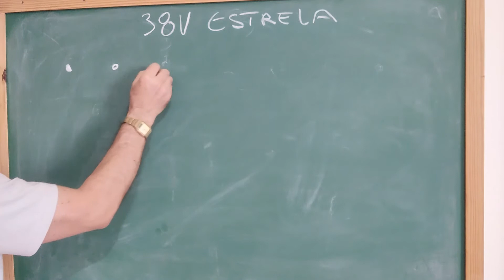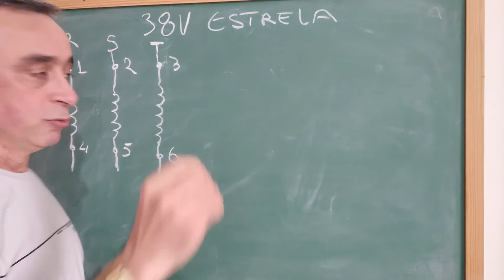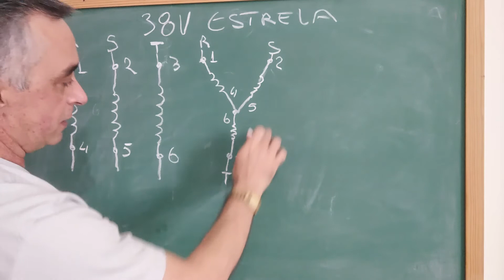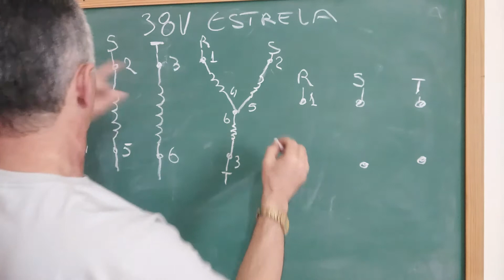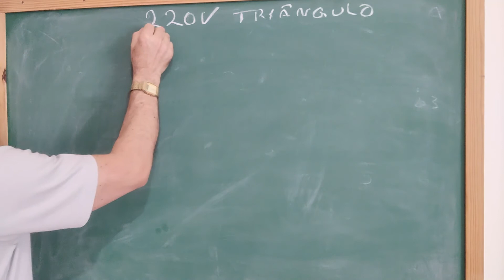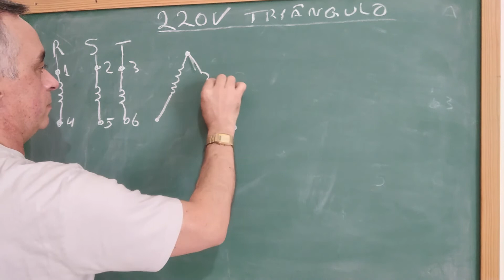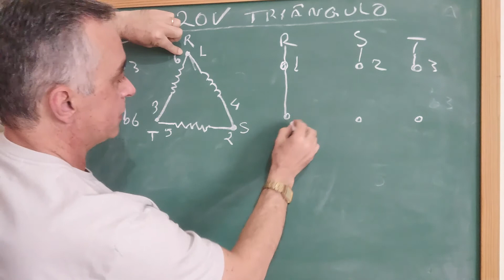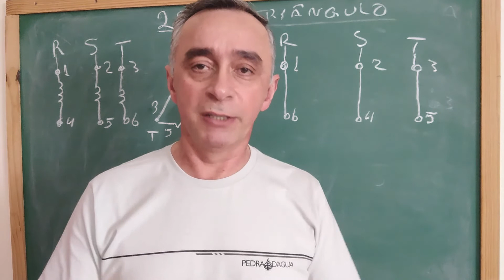Fechamento de Motor 6 Pontas em Estrela Triângulo, você sabe como fazer?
Este tipo de fechamento de motor 6 pontas possibilita ligar o motor em duas tensões, no caso do exemplo aqui do vídeo é em 380V CA e 220VCA.

📚 Curso Completo em Manutenção e Conserto de Celulares Versão 5.0

📱24 depoimentos com link de compra do curso Manutenção de Celulares

➡️Assine o Canal e ative as notificações para ser informado sobre Conteúdo Novo=

Explicar o fechamento em estrela

O fechamento em estrela proporciona o fechamento na maior tensão suportada, por exemplo: um motor que suporte 380V e 220V o fechamento em estrela será para a tensão de 380V.

Mostrar o fechamento em Triângulo

O fechamento em triângulo proporciona o fechamento na menor tensão suportada, por exemplo: um motor que suporte 380V e 220V o fechamento em triângulo será para a tensão de 220V.